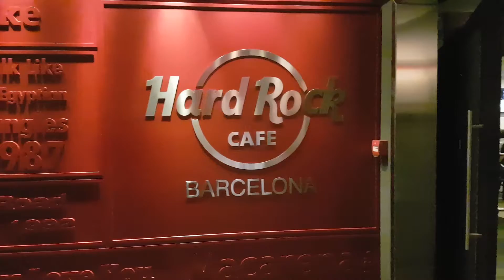Barcelona Parte 2